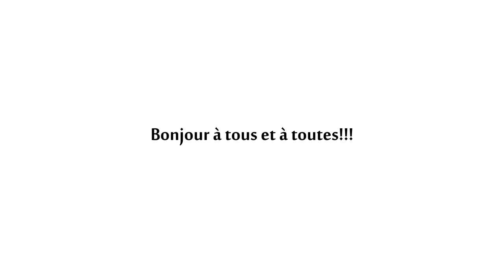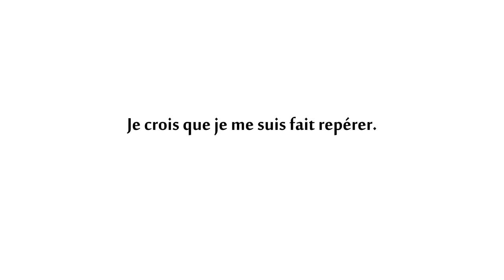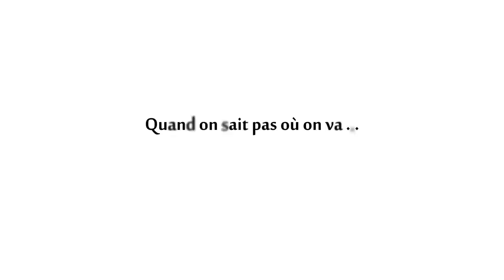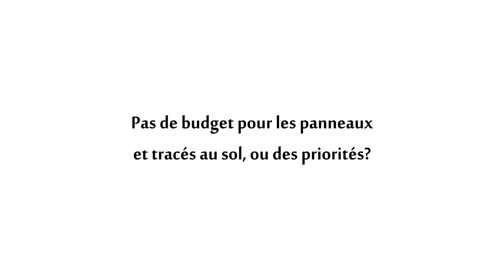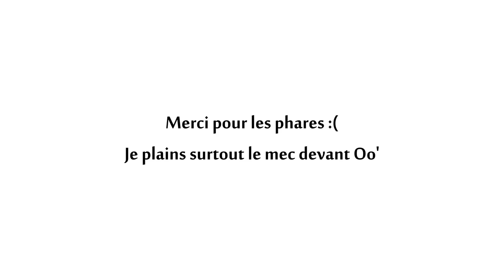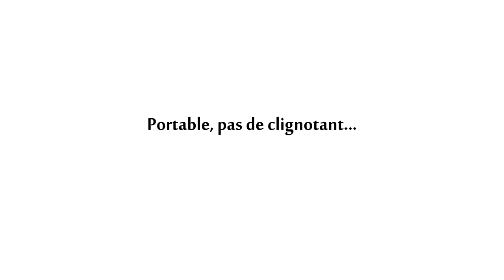★ Daily Observations - N°6